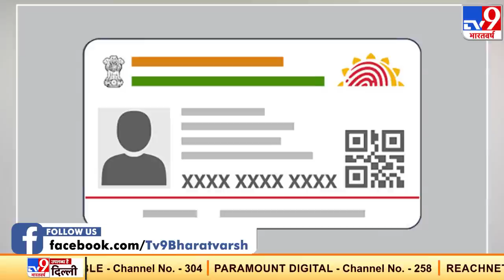घर बैठे करोड़ों ग्राहकों तक पहुंचकर कमाएं पैसा, Paytm के साथ ऐसे करें बिजनेस | Business News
आज कल ऑनलाइन शॉपिंग का काफी ट्रेंड है. अब दुकान से या मॉल से शॉपिंग करने का चलन कम हो गया है. लोग ऑनलाइन शॉपिंग कर रहे हैं और फोन मॉल बन गया है. अगर आप भी चाहते हैं ऑनलाइन माध्यम से किसी बिजनेस की शुरुआत की जाए तो आप ऐसा कर सकते हैं. ऐसे में आपके लिए सबसे सही जगह है पेटीएम.
Credit: Business | Pragati/Producer | Sumit/Editor